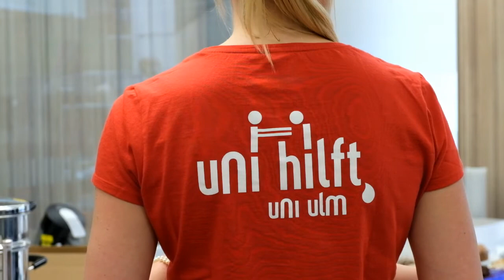Uni hilft 2017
Typisierungs- und Blutspende-Aktion der Fachschaften Medizin und Molekulare Medizin an der Universität Ulm.

Redaktion: Daniela Stang